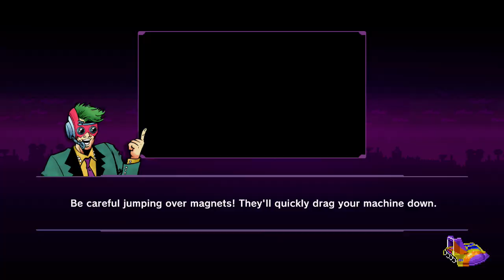F-ZERO 99 (Nintendo Switch) Part 314: Player Levels 93★★ & 94★★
F-ZERO 99 for Nintendo Switch.
Update Version 1.2.0 or the latest update version - When players are at level 99 and level up, their new level will be displayed as 1☆, and when players are at level 99☆ and level up, their new level will be displayed as 1☆☆. The current maximum level will be displayed as 99☆☆☆.
Maximum level and skill rating for players have increased. The maximum level has increased from 99 to 399 and maximum skill rating has increased from S20 to S50.
Update Version 1.3.0 or the latest update version.
- Added Mirror Tracks, Steer Assist, Mirror Grand Prix, & Limited Time Challenges.
No Sounds or Music. - Copyright -
Line up with 98 other F-ZERO machines and race to the finish in this thrilling take on the original Super NES game. Keep an eye on your power meter as you boost and bash, because speed is just as important as survival. Defend yourself with a Spin Attack and collect Super Sparks to breeze past the competition on the elevated Skyway. The F-ZERO 99 game is available only to active Nintendo Switch Online members.

Outpace and outlive your opponents in rotating modes

The core F-ZERO 99 mode is just one way to race at breakneck speeds. Mini Prix and Grand Prix modes appear on a set schedule and challenge you to compete and qualify in a series of races. Team Battle and the extra-tough Pro Tracks mode rotate throughout the day. Prepare yourself in Practice Mode and race against your ghost.

Complete challenges for even more customization

Boost your Skill Rating by excelling in races and take on challenges to unlock customization options. Make your F-ZERO machine your own with alternate colors, decals, and boost effects. Complete achievements in your Pilot Card and receive different unlockable backdrops and display badges.
Nintendo Switch gameplay. Genre: Racing. E - Everyone